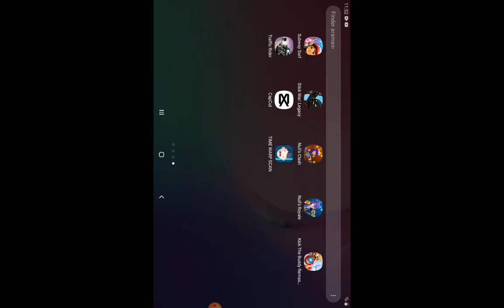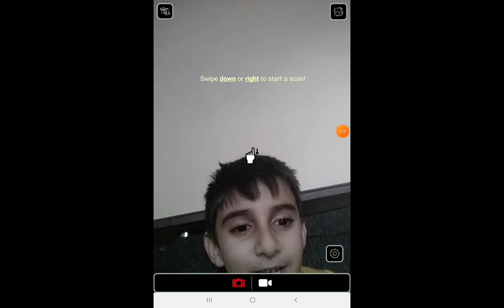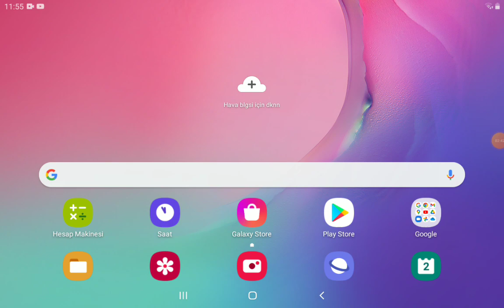komik video 1